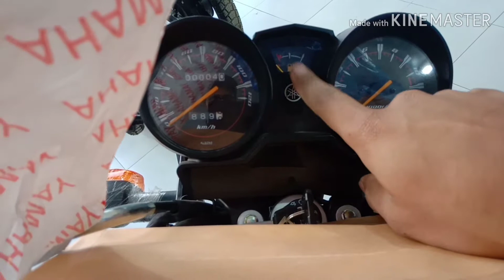Yamaha ybr125G 2020 model detail review this bike look like mid engine sport bike review by 95WHEEL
I recommend use Yamaha engine oil this engine oil life is 3000km Yamaha ybr125G ground clearance = 175mm weight = 113kg

NEW jublee Auto & Motors, Jail Chowk Jinnah Road Gujrat

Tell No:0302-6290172